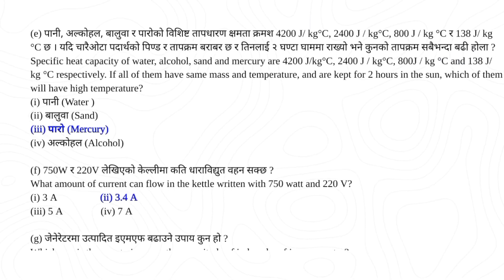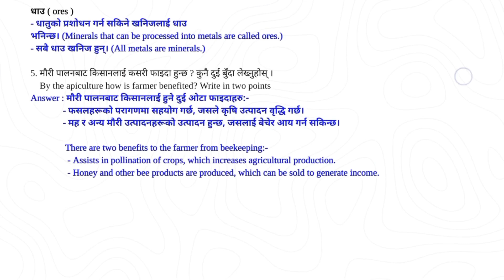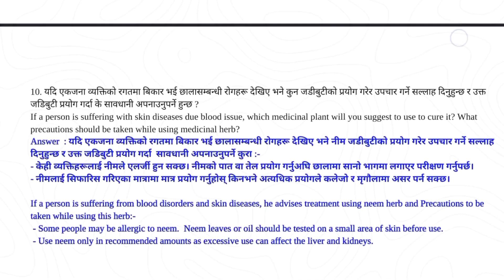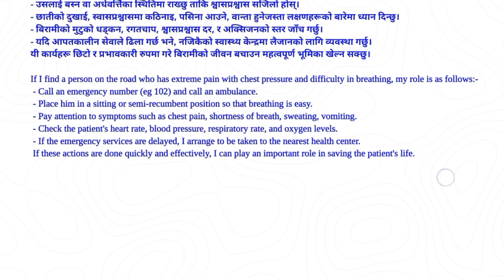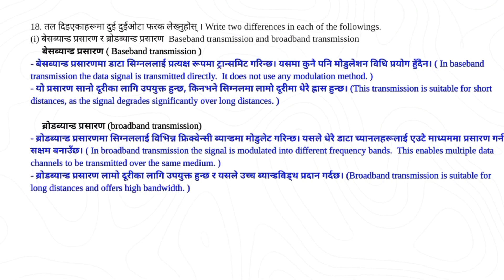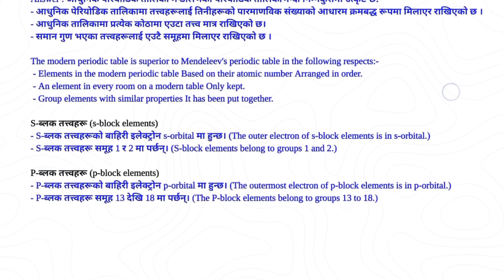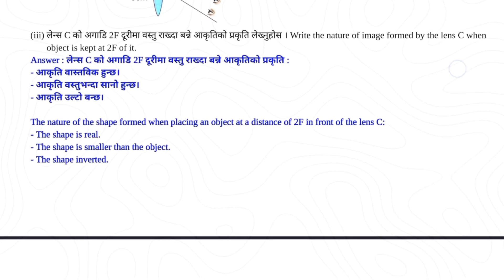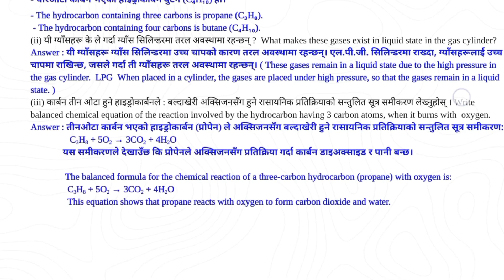Class 10 Science Model Questions With Answers | SEE Exam Science Model Questions 2080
Class 10 Math Model Questions With Answers | SEE Exam Math Model Questions 2080

Video by @Booksguidenepal
In this Channel you will get content of book guides

Follow us on
If any queries please ask us in the comment section

class 10 model questions 2081
class 10 re exam model questions
class 10 re exam model questions science
science book model questions
books Guide Nepal